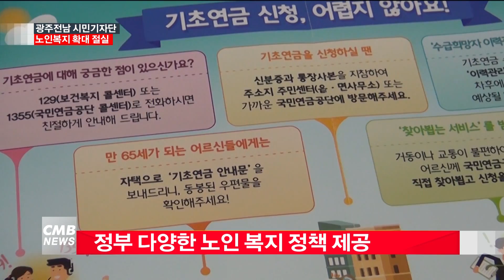[광주뉴스] 광주전남 시민기자단 노인복지 확대 절실